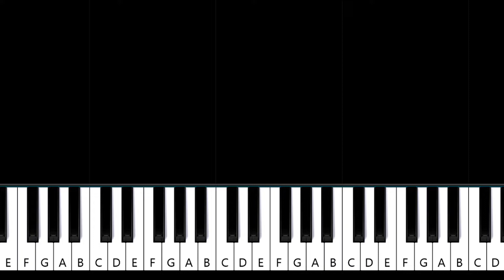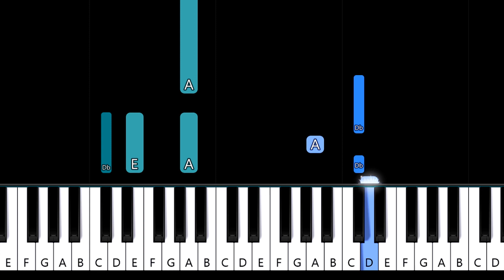The Verve - Bitter Sweet Symphony (piano tutorial)